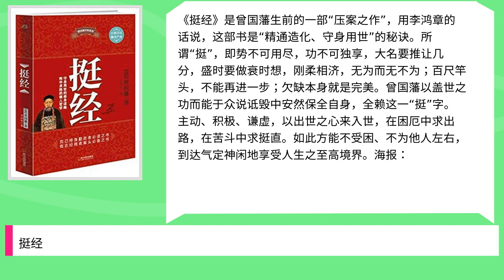挺经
Title: 挺经,

 Author : ,